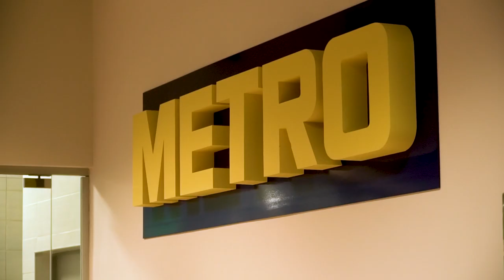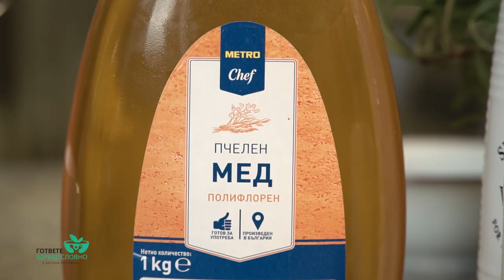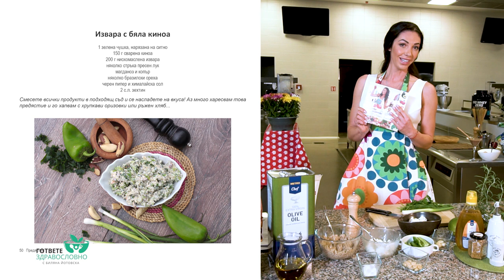Суперхрани и храни за имунитет - Гответе здравословно с Биляна Йотовска (еп.1)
Суперхрани и имунитет в “Гответе здравословно” с Биляна Йотовска
В първия епизод на предаването, Биляна Йотовска ще ви разкрие тайните на суперхраните и какво да похапвате за по-здрав имунитет, особено по време на пандемия.
Освен това ще ви представи и три лесни и бързи рецепти със здравословни продукти.